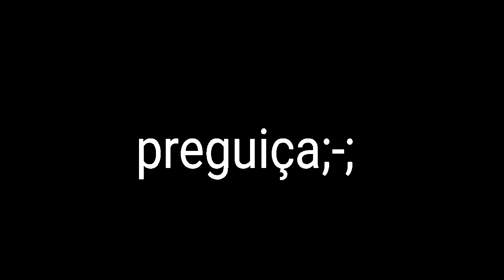bell animations vs andy